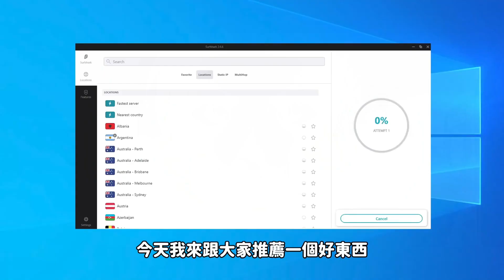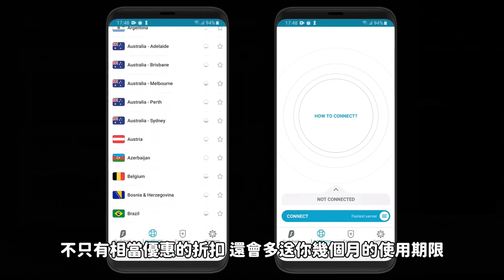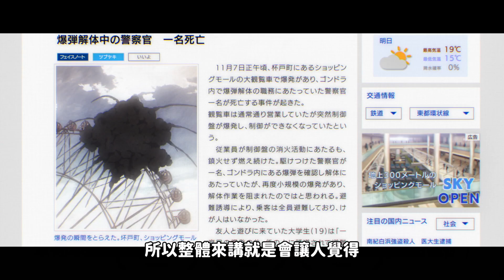【閒君】近年來最好看的柯南電影｜短評《名偵探柯南：萬聖節的新娘》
訂購  Surfshark VPN，輸入 Himakun 可享有一七折(83%off)，
還可以獲得3個月額外的使用期限

看完這部電影
我只能說
真的不能惹佐藤警官生氣
一個巴掌
就把公安警察打到不敢說話
太可怕了.

另外雖然這部的劇情很優秀
但其實推理的部分倒是滿簡單的
我很早就猜到犯人大概是誰了
所以揭曉時我並沒有多驚訝
也是這部的小小缺點